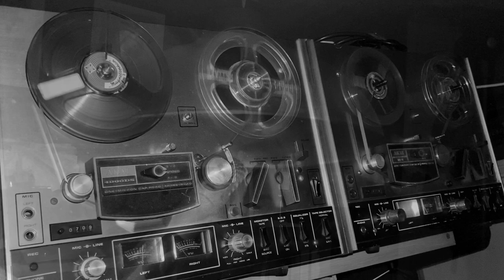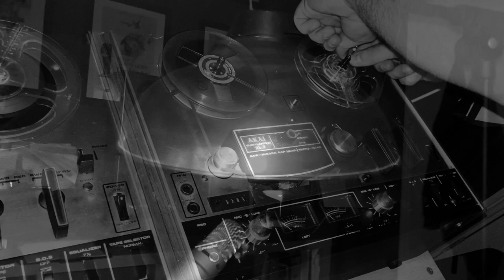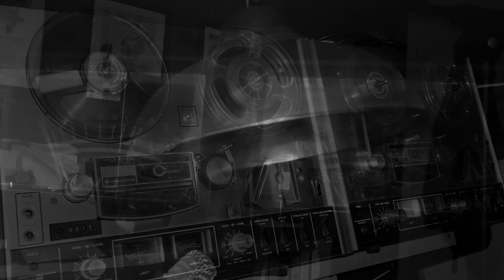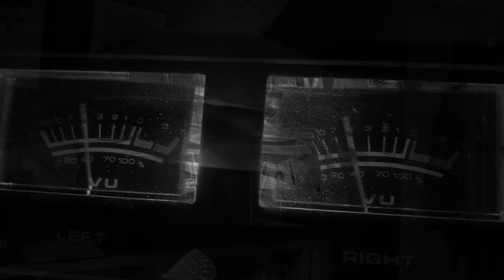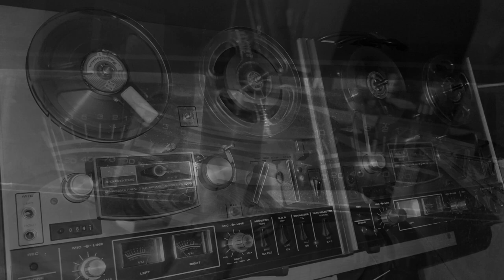Shades Of Blue & Gold - Experimental Soundscape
Inspired by the work of Delia Derbyshire, this is the first track from my upcoming album of experimental soundscapes.
It is well known , that one of Delia's favourite "instruments" was her trusty old green lampshade. I took the old metal lampshade from my studio and treated it in much the same way that she might have done.
Gear Used: Akai 4000DS & Akai 4000DS MkII
If you're looking for a new synth, drum machine or anything else to sate your gear cravings, look no further than Perfect Circuit